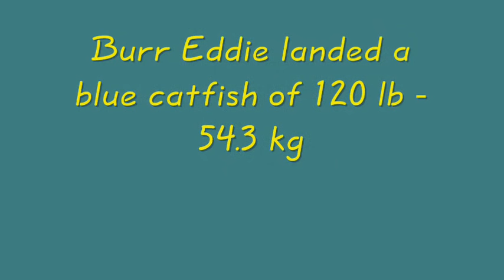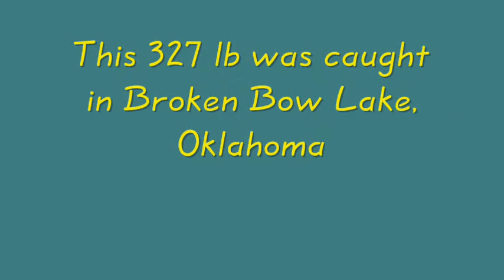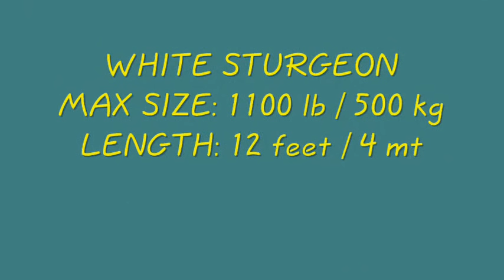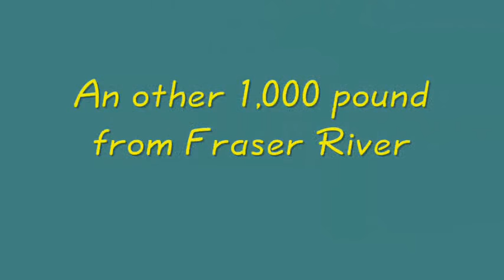Biggest Fishes of North America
Biggest North American Freshwater Fish: gar alligator, paddlefish, bleu catfish, flathead catfish and white sturgeon in this images video.